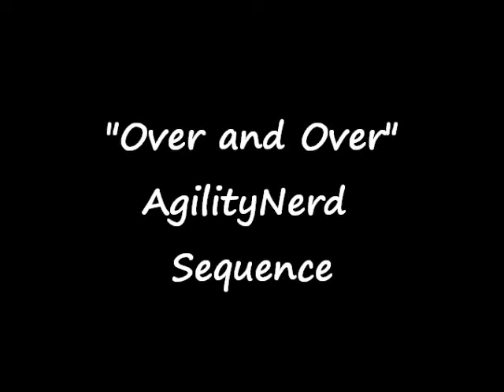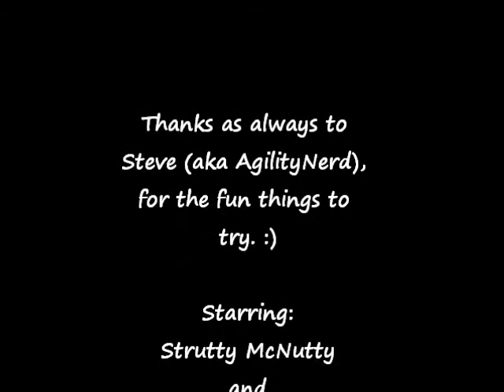Over & Over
Strut and River try AgilityNerd's "Over and Over" sequence.